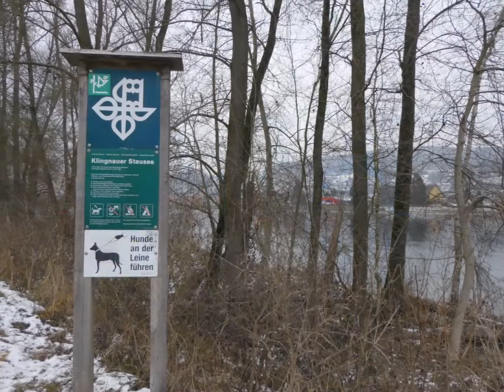Klingnauer~Stausee 2017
26. Jan. 2017